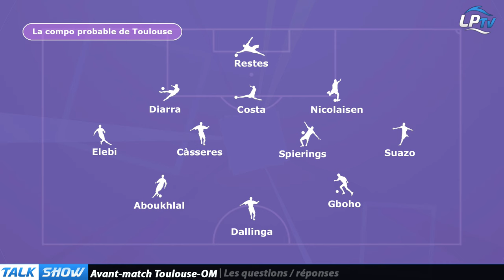Talk show : On ne doit pas s’arrêter là !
Replay du talk du 19 avril 2024.